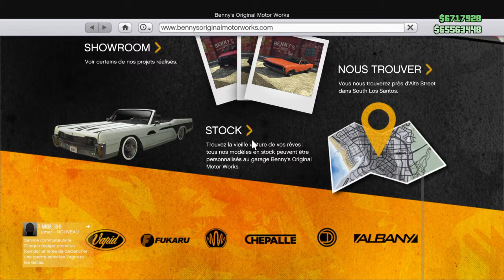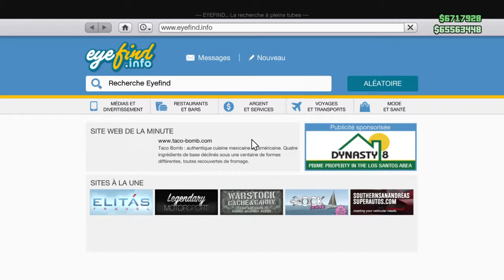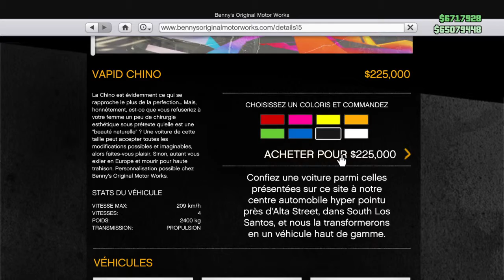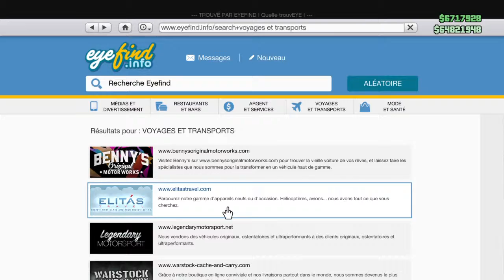GTAV Vehicule Lowrider